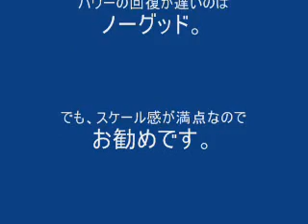Art-Tech製 F/A-18C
Span 686mm、Weight 640gのRTFセットです。
2エルロン、2エレベーター、ノーズギヤの5サーボ１ESCですが、ラダーは稼働しません。
パイロットやデカールなど、「米海軍　ブルーエンジェル」の雰囲気が味わえます。